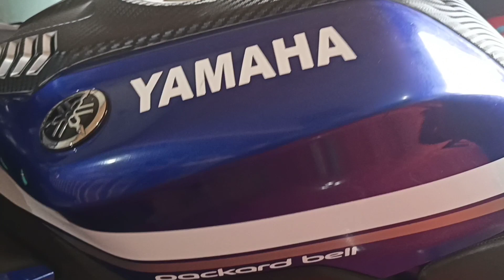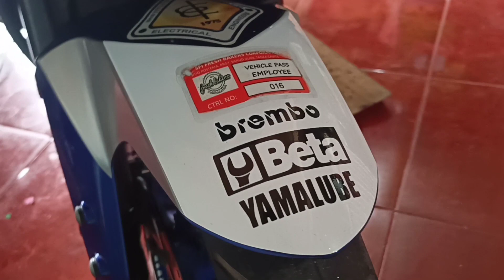Yamaha R15 Motor Sticker Decals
Hope to see u soon on our next video